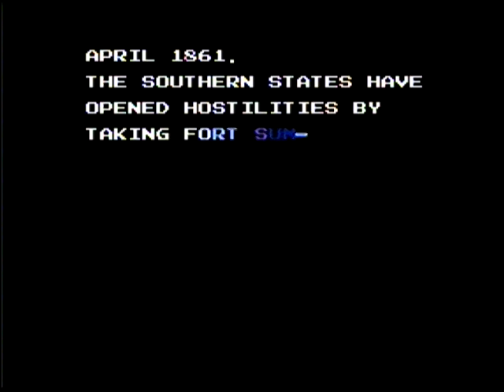North and South [09] NES Longplay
Brent vs. me in the 1990 NES title "North and South". This is a must own game for any NES collection. This game has a great multiplayer with 3 different ways to defeat the enemy: battle, train robbery, and fort capturing. It is the best Civil War Video Game on the market (though there's no much variety). In this game it's the North vs. the South. Who will win?